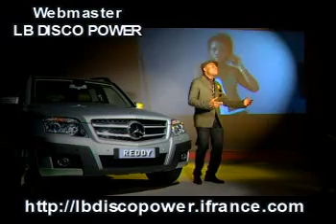REDDY AMISI 3